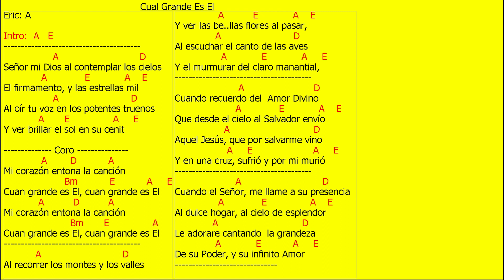Cuan Grande Es El - Key Of A - Eric Rivera